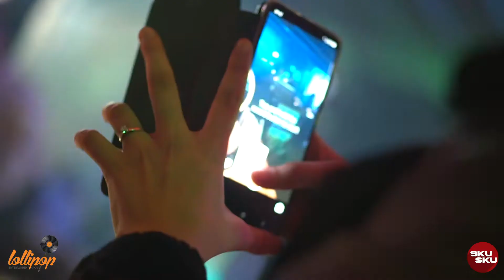Dj Bono All Day Bar By Karanfilov Skopje 2021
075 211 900